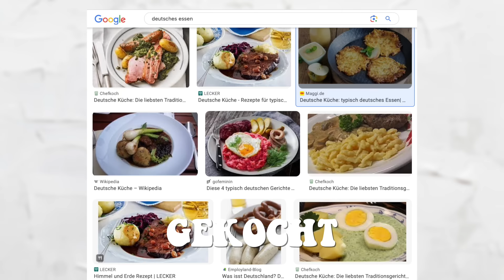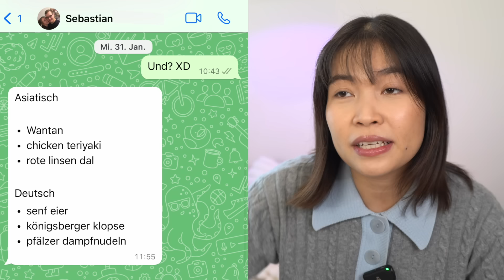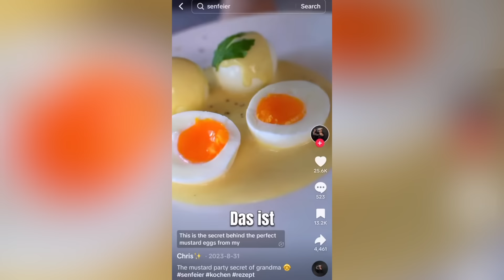ich koche meinem strengen, deutschen Freund seine Lieblingsgerichte 🇩🇪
ich habe noch nie Deutsche Gerichte bisher gekocht ...

xx Hazel

Wer bis hier liest, schreibt in die Kommentare: *hazelkochtdeutsch*